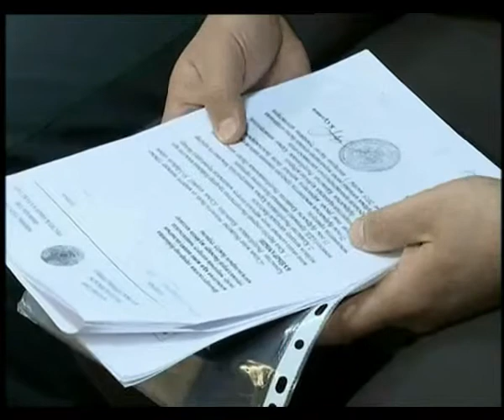В Евразийском экономическом союзе будет разработано 22 новых технических регламента